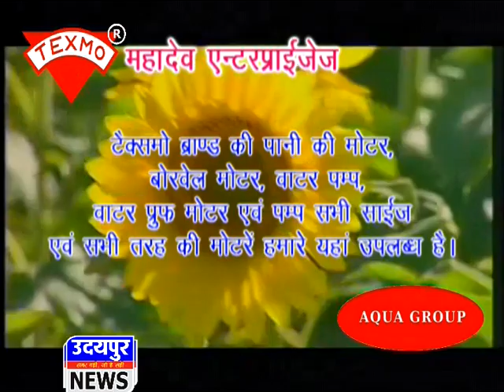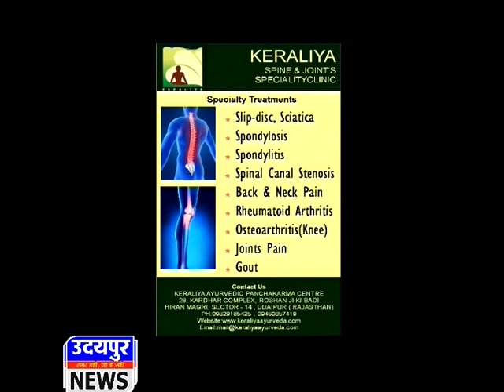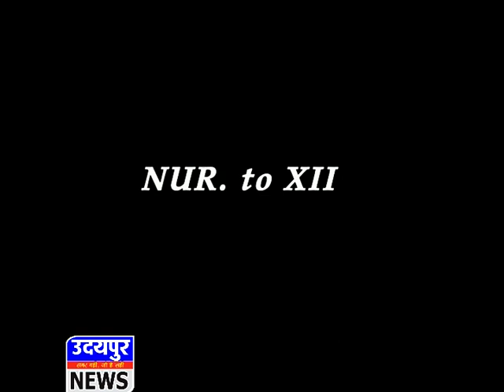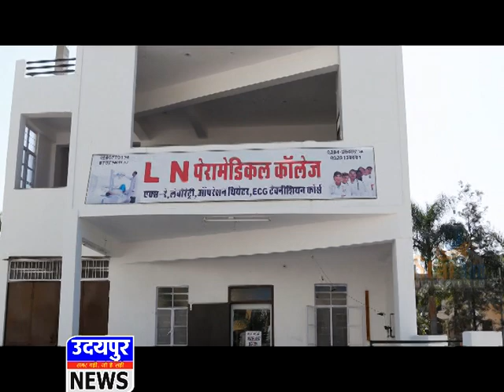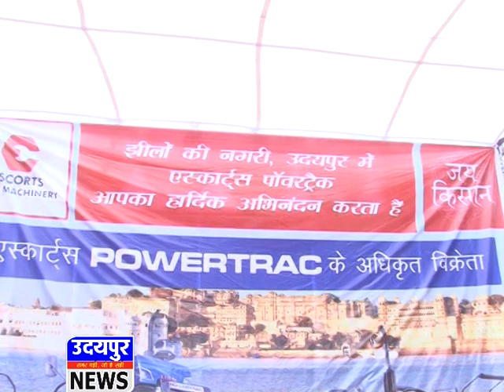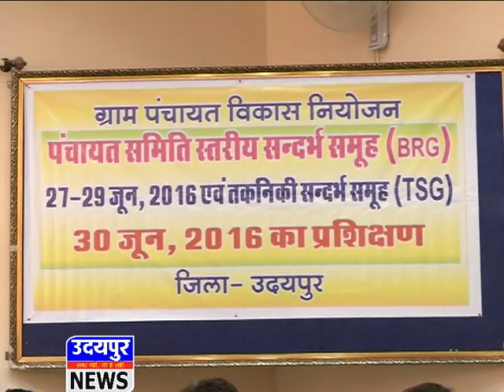news 27 06 2016